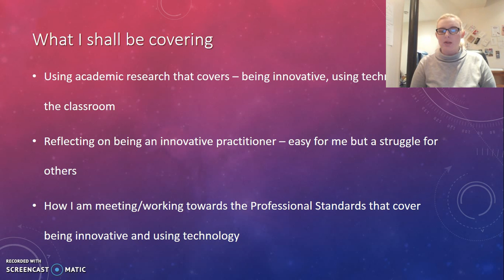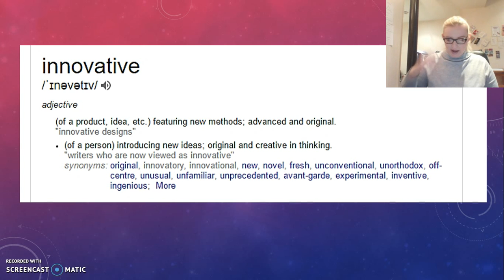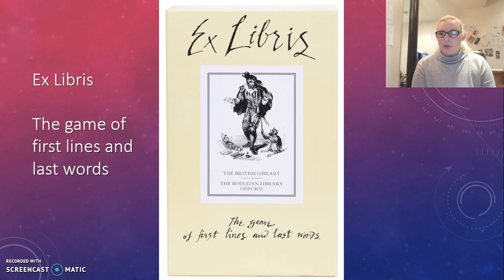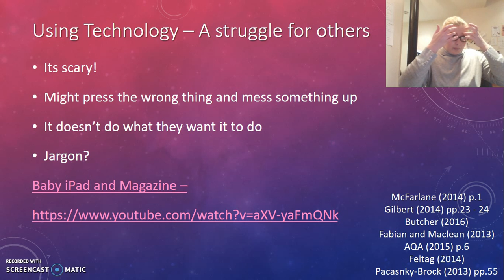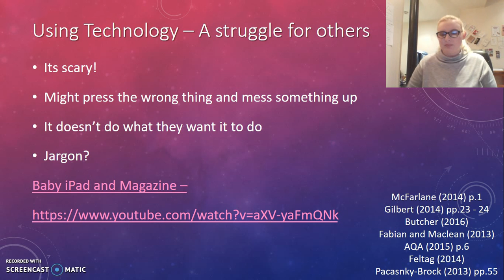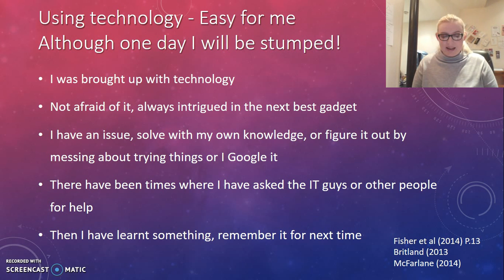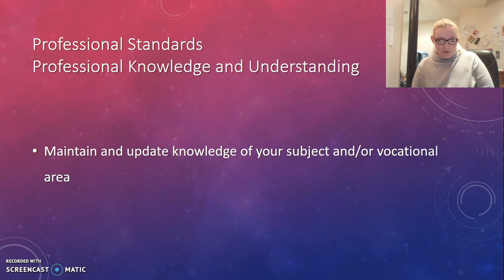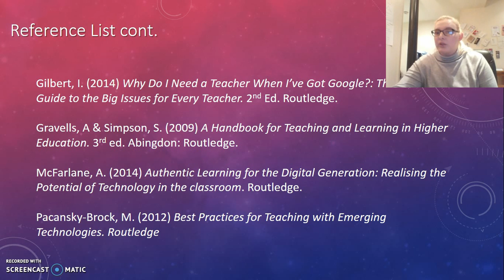Vlog for Subject Specialist Pedagogy - Reflecting on being an Innovative Practioner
Reference List

AQA (2015) The Future of Assessment: 2025 and Beyond [Online] [Accessed on: 9th December 2016]

Britland, M. (2013) How has technology transformed the role of a teacher? [Online] [Accessed on: 9th Decemeber 2016]

Butcher, J. (2016) Can tablet computers enhance learning in
further education? Journal of Further and Higher Education, 40:2, 207-226

Eastwood, L., Coates, J., Harvey, J., Ormondroyd, C. & Williamson, S. (2009) A Toolkit for Creative Teaching in Post-Compulsory Education. Maidenhead: Open University

Fabian, K. and MacLean, D. (2014) Keep taking the tablets? Assessing the use of tablet devices in learning and teaching activities in the Further Education sector. [Accessed on: 9th December 2016]

[Accessed on: 9th December 2016]

Fisher, A., Exley, K. and Ciobanu, D. (2014) Using Technology to Support Learning and Teaching. London: Routledge

Gilbert, I. (2014) Why Do I Need a Teacher When I’ve Got Google?: The Essential Guide to the Big Issues for Every Teacher. 2nd Ed. Routledge.

Gravells, A & Simpson, S. (2009) A Handbook for Teaching and Learning in Higher Education. 3rd ed. Abingdon: Routledge.

McFarlane, A. (2014) Authentic Learning for the Digital Generation: Realising the Potential of Technology in the classroom. Routledge.

Pacansky-Brock, M. (2012) Best Practices for Teaching with Emerging Technologies. Routledge